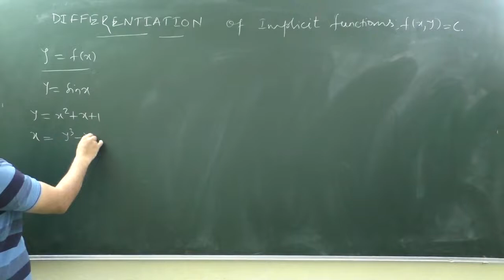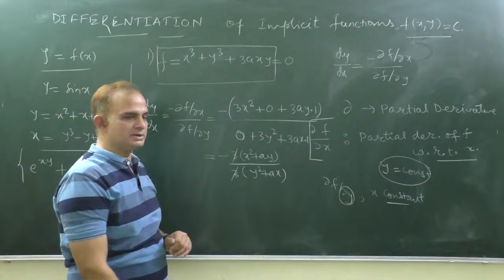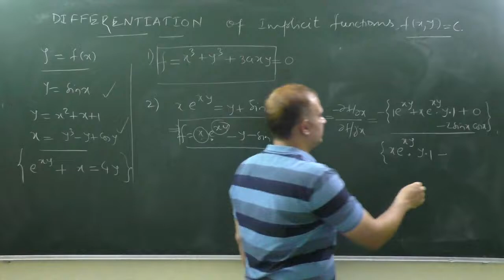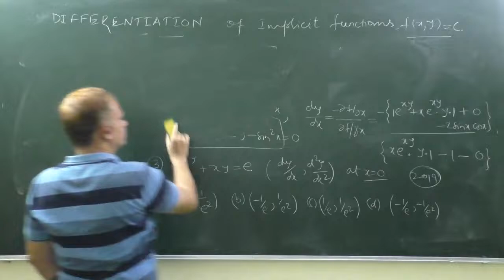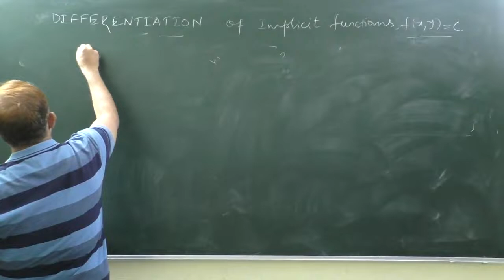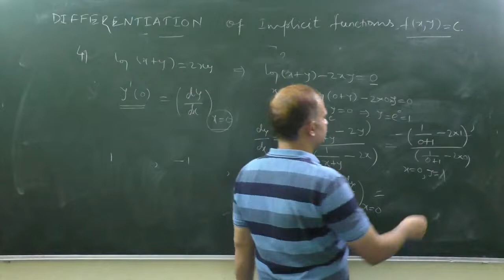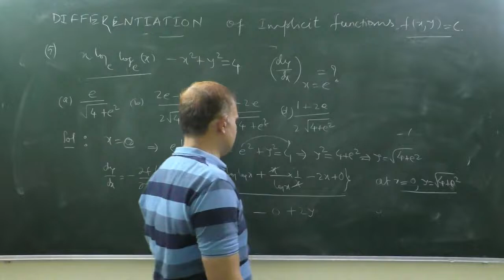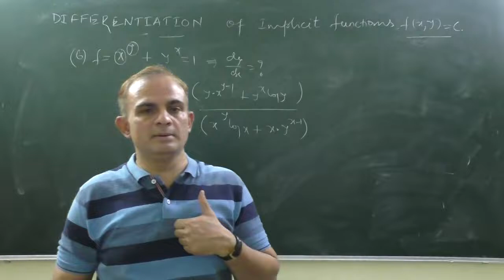IIT JEE Mathematics (Differentiation-3) Shortcut method for differentiation of Implicit Function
Differentiation of Implicit Function